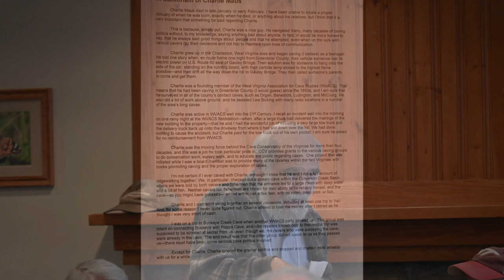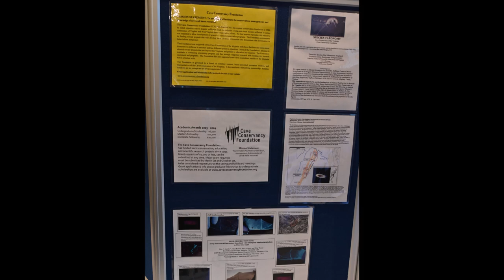Charlie Maus Celebration of Life Oct 28, 2023 -- a slideshow from Richard Cobb's photos